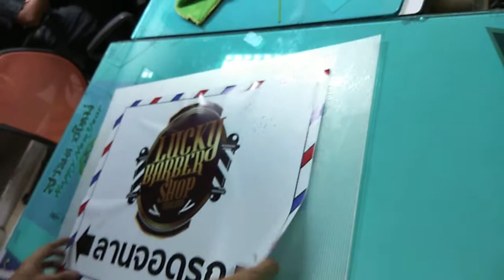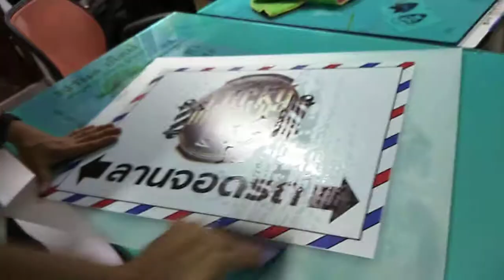รับพิมพ์สติ๊กเกอร์ติดกล่องไฟ backlight สติ๊กเกอร์แบล๊คไลท์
มีหน้าร้าน แล้วมีกล่องไฟติดที่หน้าร้าน อยากหากร้านทำสติ๊กเกอร์ติดกล่องไฟ ( backlight sticker )

ทางร้าน 49baht.com มีบริการรับพิมพ์สติ๊กเกอร์ติดกล่องไฟ เมื่เปิดใช้งานตอนกลางคืน แสงไฟจะส่องสว่างเห็นโลโก้ร้านชัดเจน หรือใช้ทำเป็นป้ายโฆษณาหน้าร้านก็ทำได้เช่นกันคะ

👦👱‍♀️ต้องลอง ! หมึกพิมพ์แท้ ทุกเฉด ได้งานสีละเอียดคมชัด

😍ฟรี! บริการส่งฟรี EMS